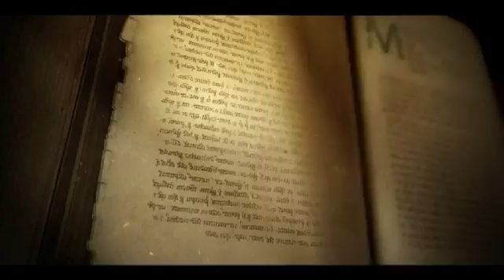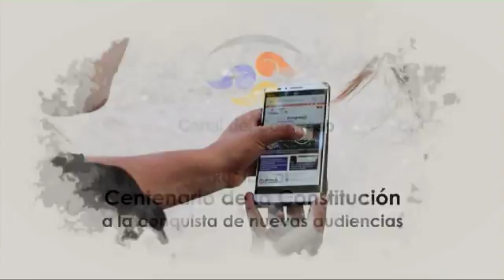Ayuda.- Jose Manuel Luna Castro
18 de Septiembre de 2016

Historia de  Jose Manuel Luna Castro padece de Fibrosis Quística del Páncreas.